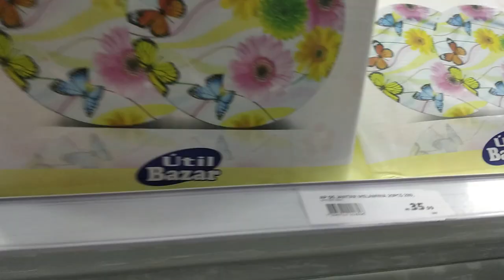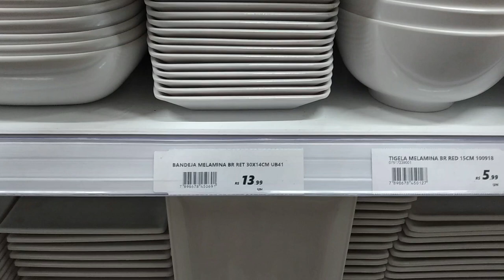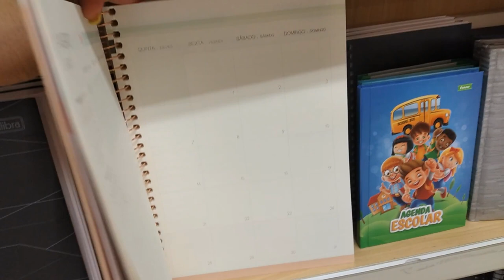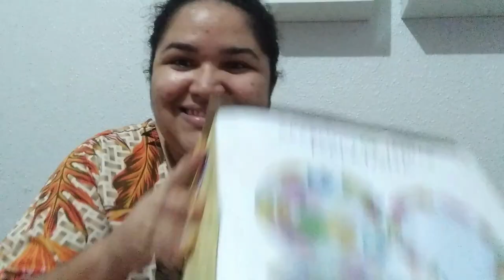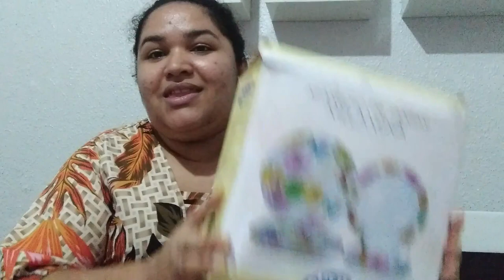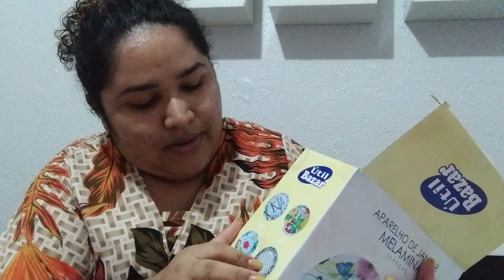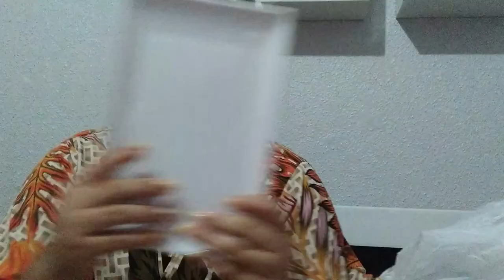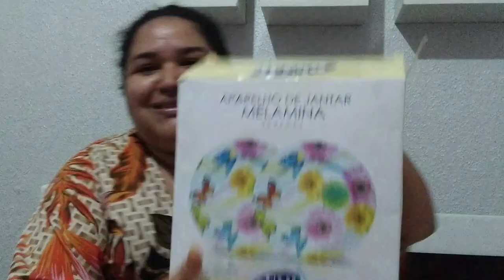VLOG COMPRINHAS PARA O LAR | REALIZEI MEU SONHO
Agência 3281
Conta 282412
Op  .13